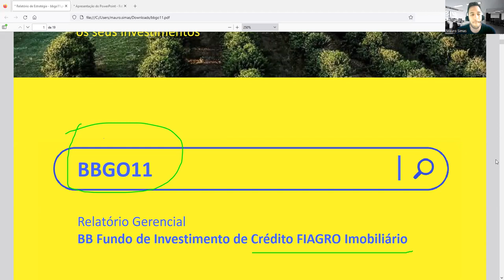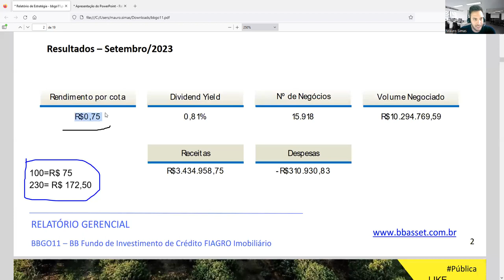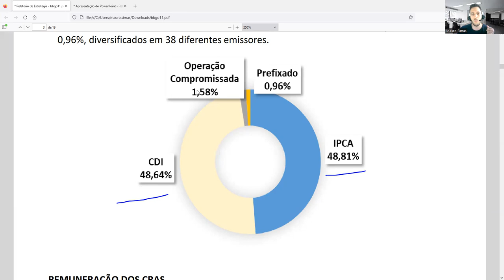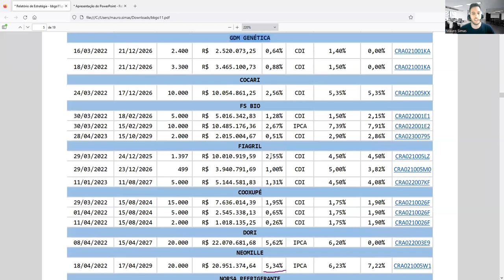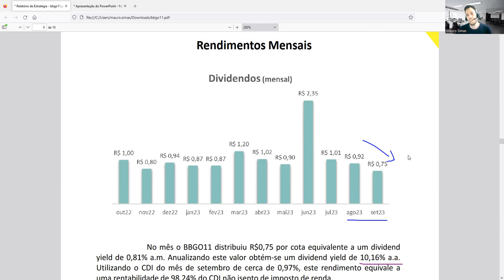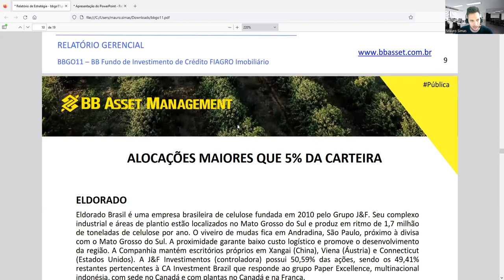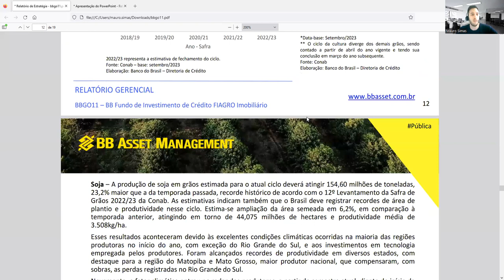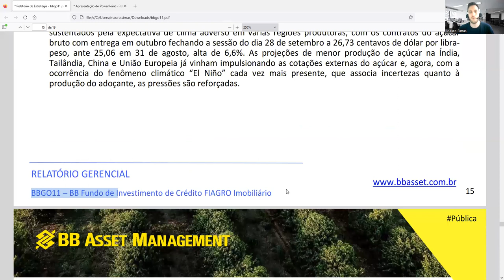BBGO11- FIAGRO- BANCO do BRASIL- Relatório Gerencial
Comenta o Relatório Gerencial do BB Fundo de Investimento de Crédito FIAGRO Imobiliário-BBGO11
Isento de IR para rendimentos
Taxa de Administração: 0,85
Cota Patrimonial : R$ 97,44
Rendimento Pago por Cota:  R$ 0,75

Este vídeo não é recomendação de investimento.
Conteúdo meramente educativo.